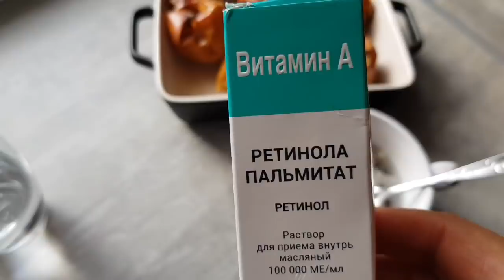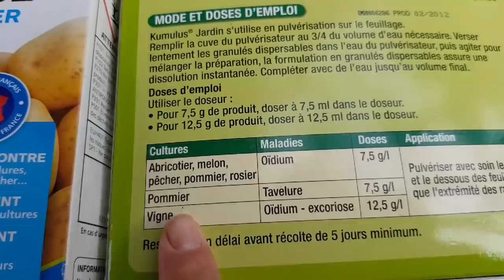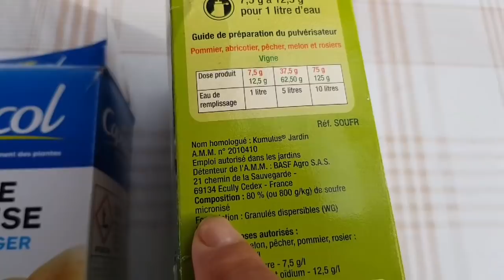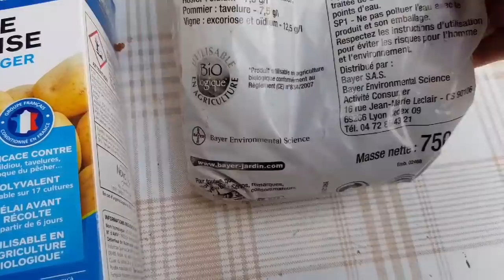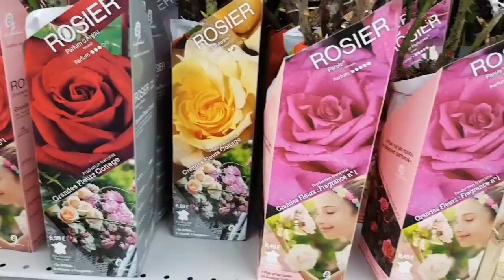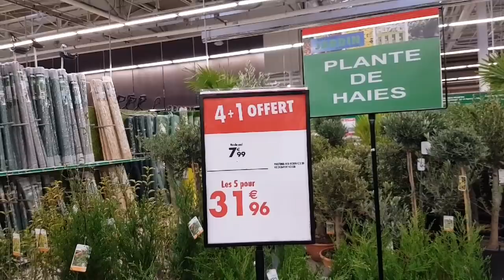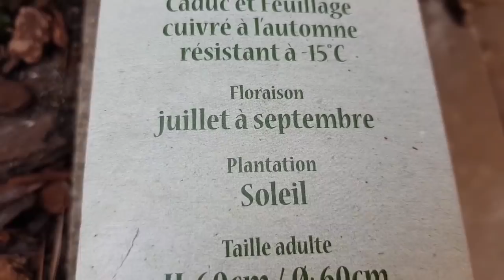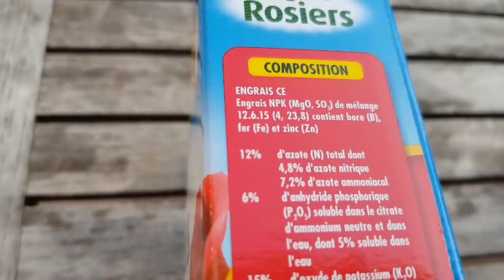франция/У меня лихорадка/Весенняя движуха /provenceallochka vlog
В этом влоге: всё про весну!
Что сеем, куда едем, что купили в цветочных лавках, птицы прилетели, вкусный и быстрый обед, маска для лица… И много маленьких мелочей из моей жизни.